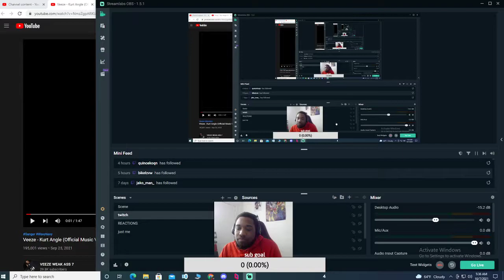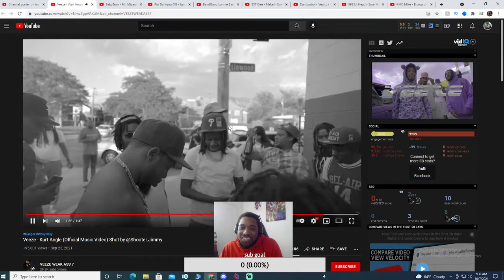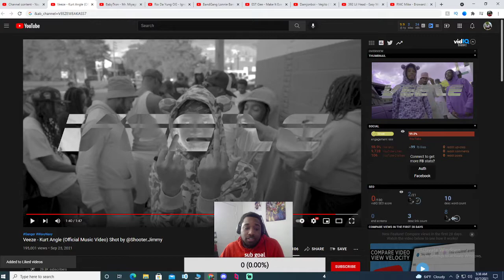Veeze - Kurt Angle (Official Music Video) | REACTION